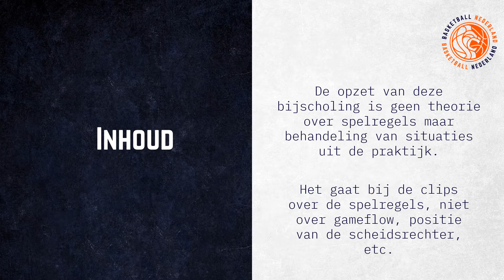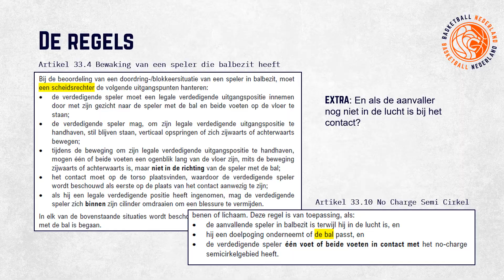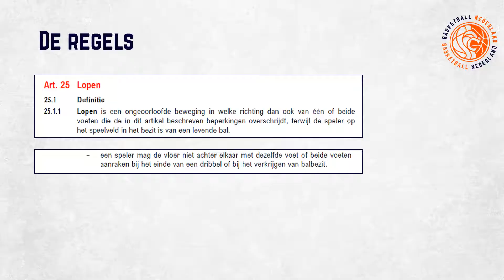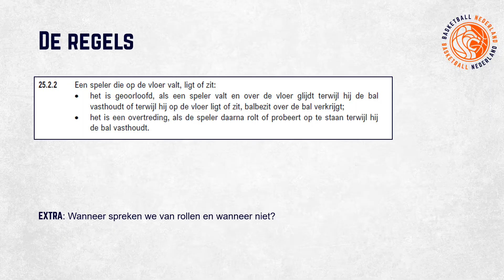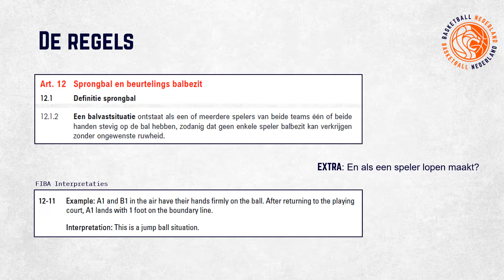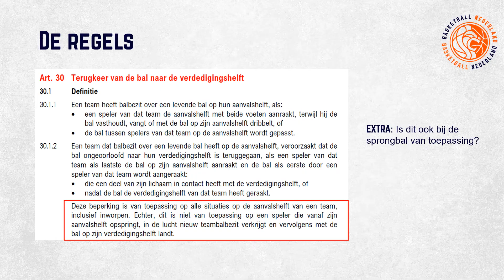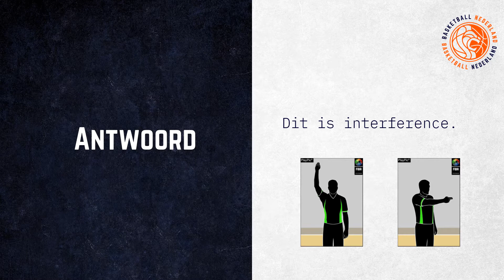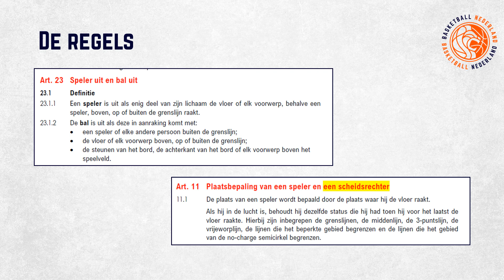Bijscholing Spelregels in Beeld - episode 2